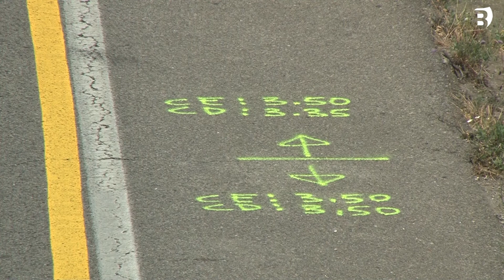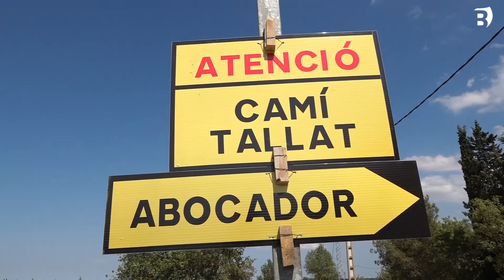Les proves de càrrega als nous pont obliguen a tallar el trànsit de la C-66 la propera nit